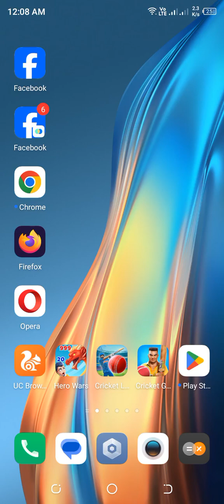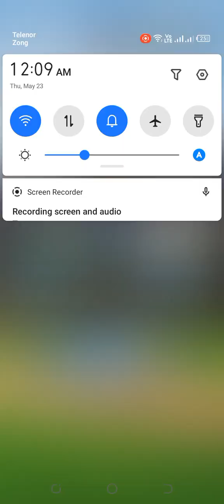Cricket League game play season Two Part 14 ( URDU / HINDI )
how are you friends i hope you are fine

Today going to game play of Cricket League

Game Play Season Two Part 14

Lets play.